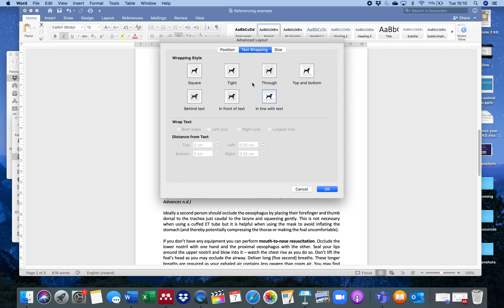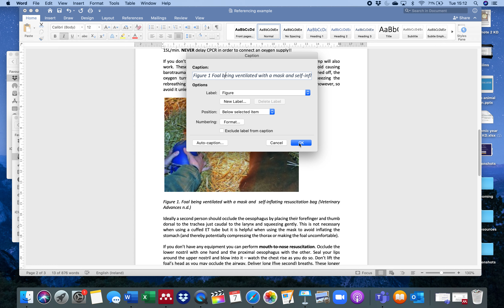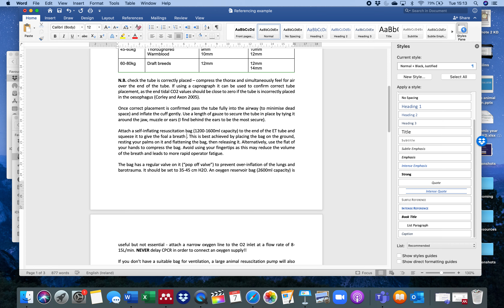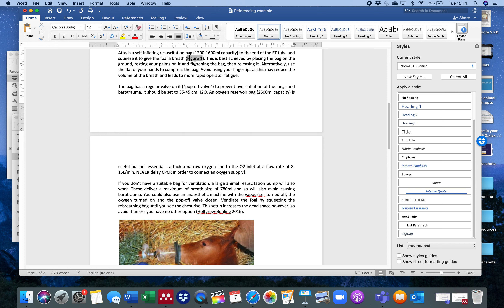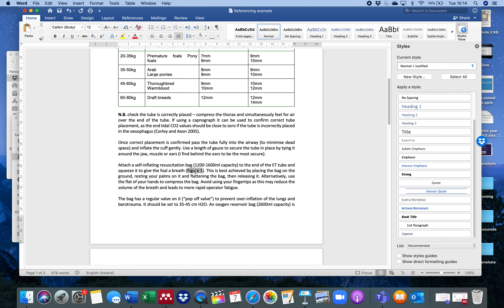Figure caption and cross reference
This video shows how to put a caption on a figure in a Word document and insert a cross reference to it in the text.